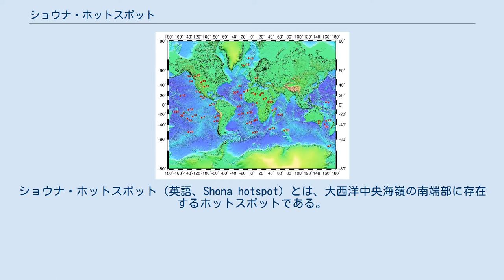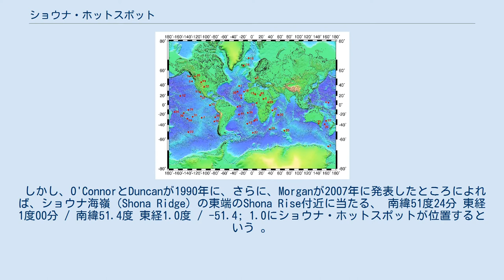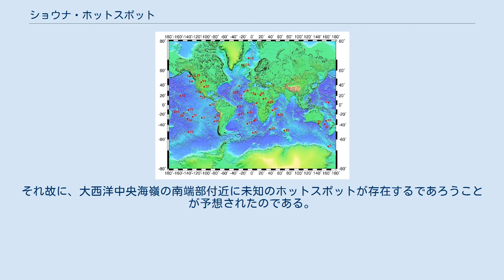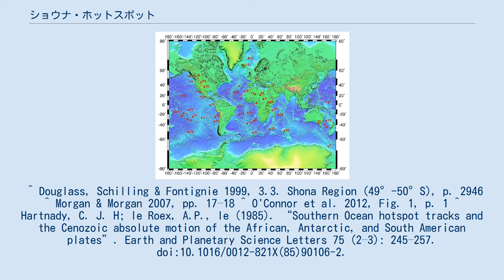ショウナ・ホットスポット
ホットスポット_(地学)
ショウナ・ホットスポット（英語、Shona hotspot）とは、大西洋中央海嶺の南端部に存在するホットスポットである。
ただし、その正確な位置に関しては諸説ある。
なお、メテオ・ホットスポット（英語、Meteor hotspot）とも呼ばれる。
 地球上の主なホットスポットの位置。
この図では27番がショウナ・ホットスポットである。
ちょうど大西洋中央海嶺の南端部に位置することが見て取れる。
 ショウナ・ホットスポットの正確な位置については、2012年現在も議論が行われている。
 Hartnadyとle Roexが1985年に発表したところによれば、大西洋中央海嶺のすぐ西に存在するショウナ海山（Shona Seamount）の真下に当たる、 南緯54度30分 西経6度00分 / 南緯54.5度 西経6.0度 / -54.5; -6.0にショウナ・ホットスポットが位置するという 。
 しかし、O'ConnorとDuncanが1990年に、さらに、Morganが2007年に発表したところによれば、ショウナ海嶺（Shona Ridge）の東端のShona Rise付近に当たる、 南緯51度24分 東経1度00分 / 南緯51.4度 東経1.0度 / -51.4; 1.0にショウナ・ホットスポットが位置するという 。
 そこで、2012年にO'Connorやle Roex達は、より単純に考えて、海山の列が開始されていると見られる地点である、 南緯56度06分 東経1度00分 / 南緯56.1度 東経1.0度 / -56.1; 1.0にショウナ・ホットスポットが位置するとしてはどうだろうと提案している 。
 ショウナ・ホットスポットの存在は1985年にHartnadyとle Roexによって初めて報告された 。
 この付近にはMeteor RiseとCape Riseと呼ばれる海山の列が存在するのだが、この海山の列の成因を、付近で他に知られていたホットスポットであるブーベ・ホットスポット（Bouvet hotspot）と関連付けるのは無理があった。
それ故に、大西洋中央海嶺の南端部付近に未知のホットスポットが存在するであろうことが予想されたのである。
 ^ Douglass, Schilling & Fontignie 1999, 3.3. Shona Region (49°-50°S), p. 2946 ^ Morgan & Morgan 2007, pp. 17–18 ^ O'Connor et al. 2012, Fig. 1, p. 1 ^ Hartnady, C. J. H; le Roex, A.P., le (1985). “Southern Ocean hotspot tracks and the Cenozoic absolute motion of the African, Antarctic, and South American plates”. Earth and Planetary Science Letters 75 (2–3): 245–257. doi:10.1016/0012-821X(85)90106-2.